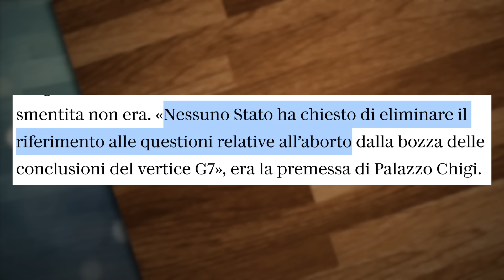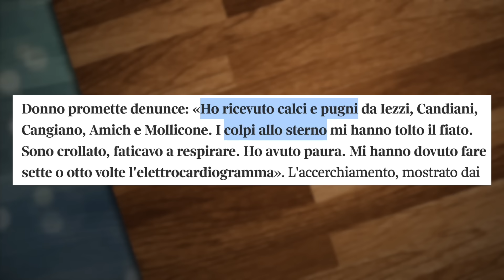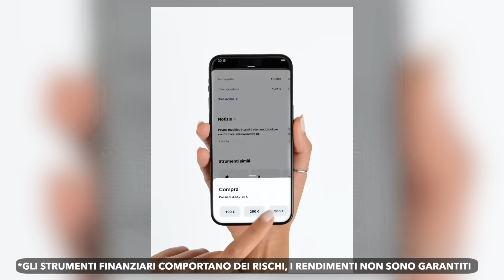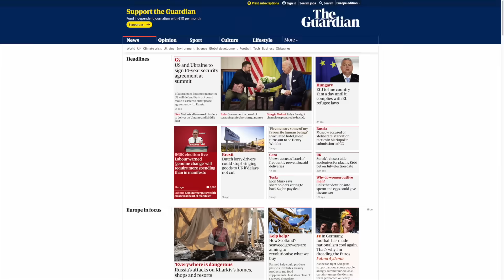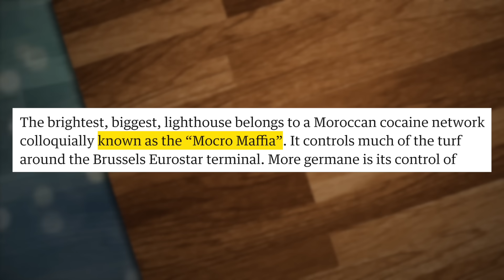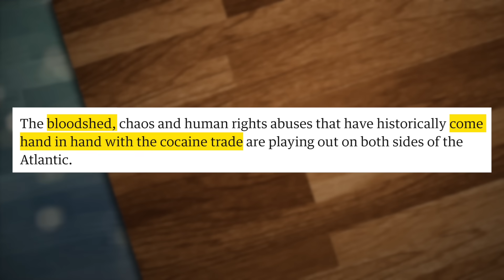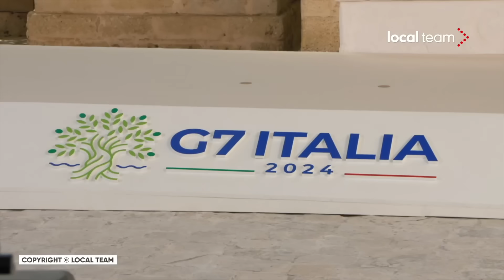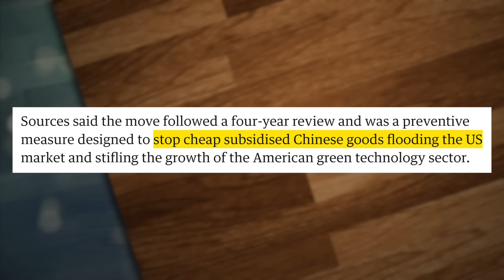La rissa scoppiata in Parlamento è un nuovo e deprimente record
In 5 minuti e anche solo con pochi euro per testare la piattaforma
Codice 3DDGNSJV per ottenere un bonus di benvenuto.

LINK DI OGGI:
La discussione alla Camera sull’autonomia differenziata

L’indagine del Guardian sulla tratta di minorenni in Europa

Il report sulla cocaina dell’Ufficio delle Nazioni Unite per il controllo della droga e crimine

PER CONTATTARMI VIA MAIL:
Per business, attività, promozioni, ads, cose così: